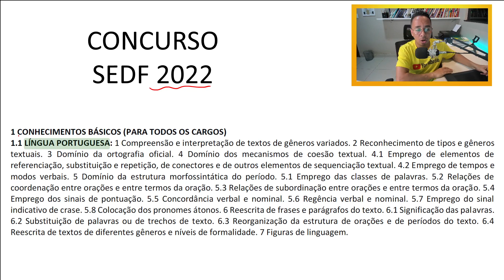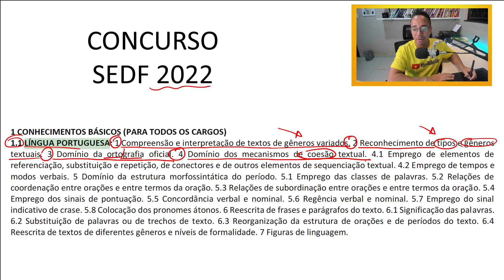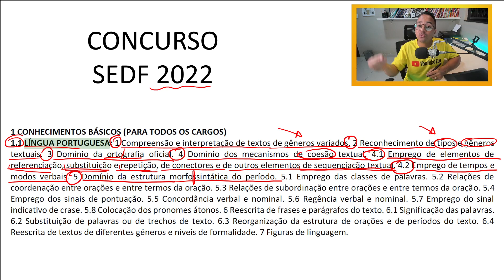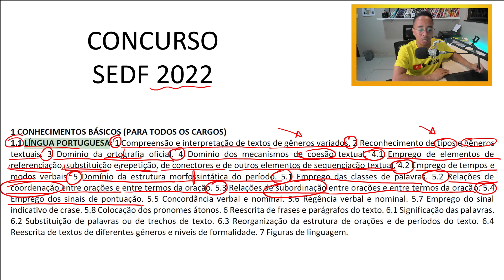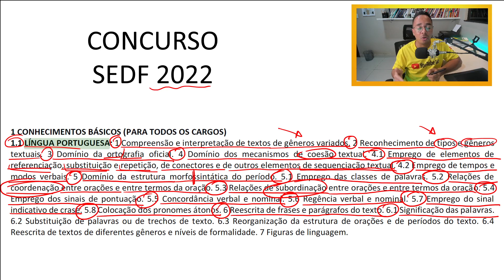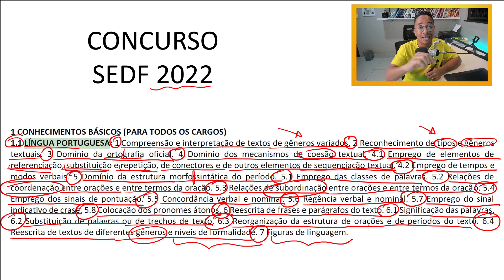CONCURSO SEDF 2022 - LÍNGUA PORTUGUESA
Neste vídeo, de maneira prática e objetiva, o professor Laércio Ferreira fala sobre o conteúdo de LÍNGUA PORTUGUESA que vai ser cobrado no CONCURSO DA SEDF 2022

Gramáticas que indico:
Gramática metódica da língua portuguesa
Novíssima Gramática da Língua Portuguesa: Edição com gabarito
Gramática normativa da língua portuguesa
A Gramática para Concursos Públicos
Moderna Gramática Portuguesa - 39º edição

Equipamentos que uso para gravar minhas videoaulas

XP-PEN Mesa Digitalizadora Artist12 2º
Webcam UltraHD 4K BRIO, Logitech
Kit Microfone Estúdio BM800 + Pop Filter + Aranha + Braço Articulado
Monitor Acer 27" V277 FHD LED IPS 75Hz 4ms HDMI+VGA Preto
Teclado Mecânico Gamer X Zone GTM-01 Switch Outemu Led Blue
Caneta Pencil PRO WB Para Apple iPad